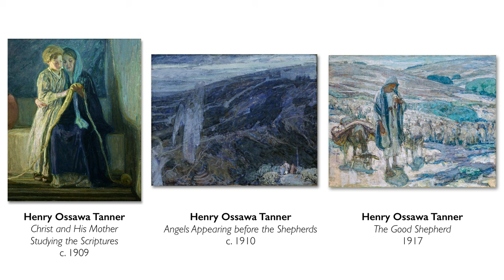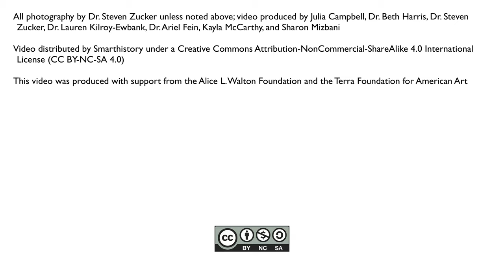Henry Ossawa Tanner, The Good Shepherd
Henry Ossawa Tanner, The Good Shepherd, 1917, oil on canvas, 25-1/2 x 32 inches (Crystal Bridges Museum of American Art), a Seeing America video

speakers: Dr. Mindy Besaw, Curator of American Art, Crystal Bridges Museum of American Art and Dr. Beth Harris